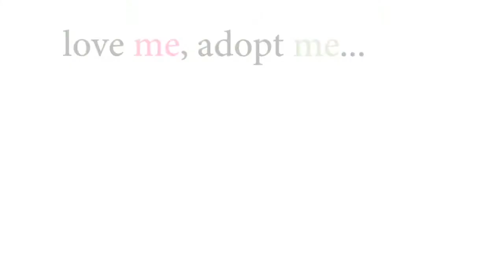So many ways to love...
Sonoma County Animal Services reminds you that there are so many ways to show your love for animals! Need ideas? Watch our video.